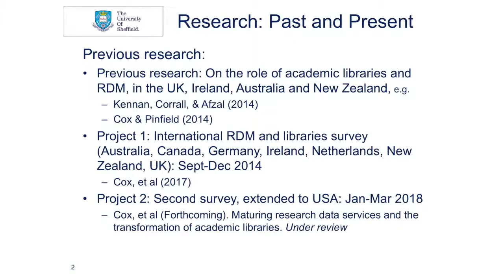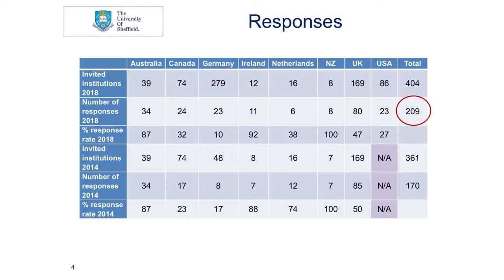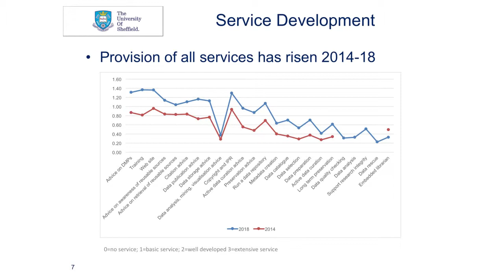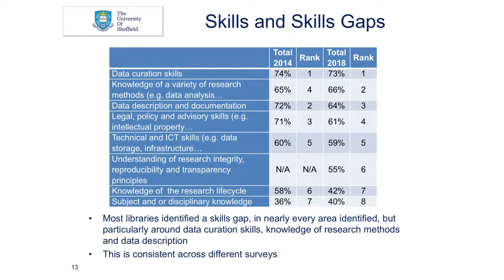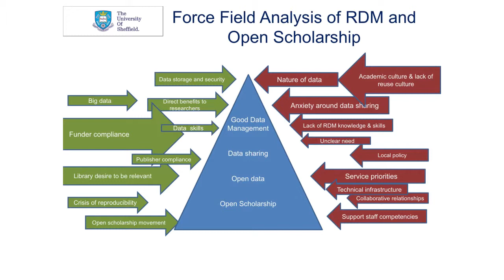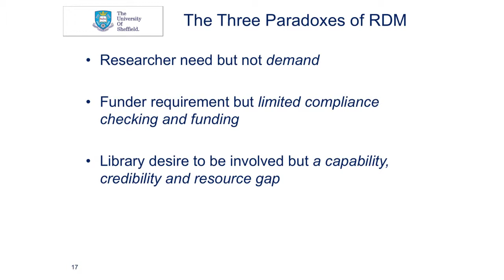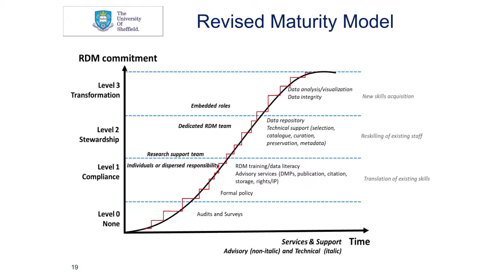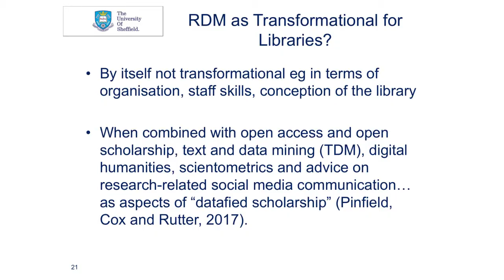RLUK19 | Maturing Research Data Services & the Transformation of Academic Libraries - Sheffield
Maturing Research Data Services & the Transformation of Academic Libraries - Andrew Cox and Stephen Pinfield, University of Sheffield

A major development in academic libraries in the last decade has been recognition of the need to support research data management; but how has this transformed the role of libraries? The aim of this paper is to report recent research on how library research data services have developed and to assess the impact of this on the role of academic libraries. Questionnaire responses from libraries in Australia, Canada, Germany, Ireland, the Netherlands, New Zealand, the UK and USA from 2018 will be compared to data from 2014 to see how the RDM landscape has change in that time. The evidence supports a picture of the spread of research data services, especially advisory ones.

However, future ambitions do not seem to have changed greatly. There is limited evidence of organisational change and skills shortages remain. Most service development can be explained as the extension of traditional and familiar roles rather than transformation. Yet there remains the potential for transformational impacts, when combined with the demands implied by other new developments such as text and data mining, bibliometrics and artificial intelligence. A maturity model capturing developments will be presented that summarises typical stages of development of RDM services, structures and skills.